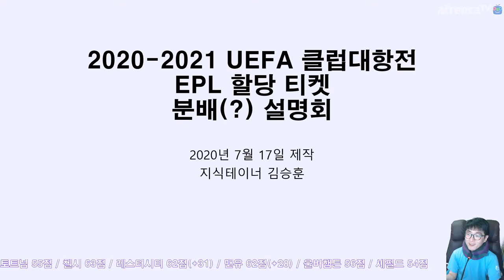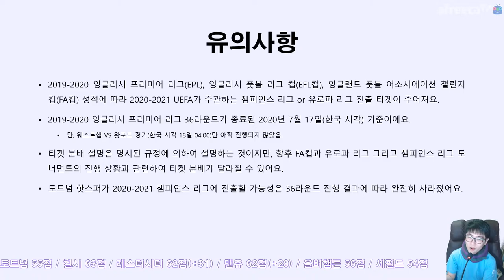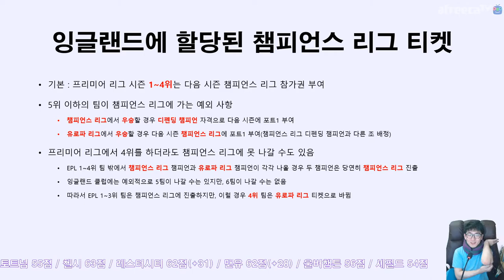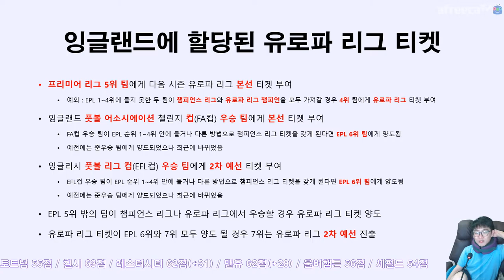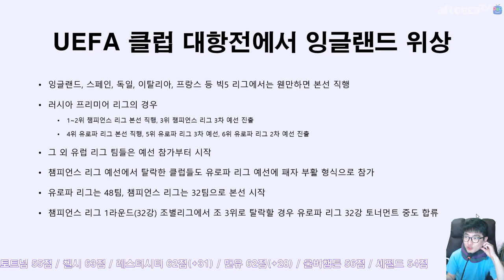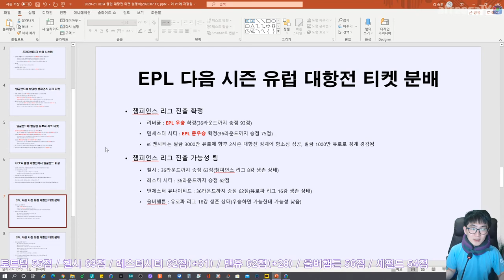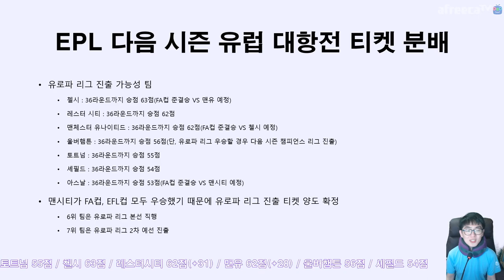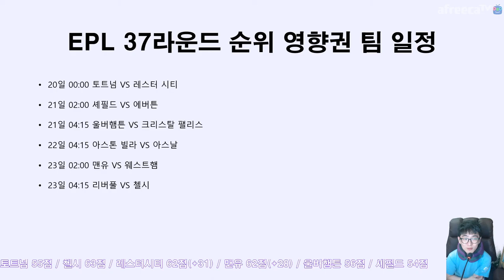잉글랜드 🇬🇧 클럽 대상으로 한 2020-2021 UEFA 주관 ⚽️ 클럽 대항전 입시(?) 설명회 | 지테TV 스포츠 토크 Sports Talks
우선 EPL 팀들 중 리버풀이 우승, 맨시티가 준우승을 확정했기 때문에 두 팀은 무조건 챔스를 가요. 첼시, 레스터 시티, 맨유는 마지막까지 상황을 지켜봐야 하구요. 일단 3~4위가 챔스, 5위가 유로파 티켓을 가져가겠죠.

변수는 맨시티, 첼시, 맨유, 아스날이 FA컵 준결승이 예정되어 있고, 아직 챔스 토너먼트와 유로파 토너먼트에서 생존하고 있는 팀들이 있죠. 울버햄튼이 유로파 토너먼트에 아직 생존하고 있는데 사실 우승까지 갈 가능성은 없... 만일 맨유가 리그 5위에 그친다면 유로파 우승을 통한 챔스 티켓에 올인할지도...(?)

일단 FA컵 우승으로 인한 유로파 본선 티켓이 EPL 6위 팀에게 양도 가능성이 크기 때문에 아스날이 우승하지 않는 한 6위도 가능성이 있구요. EFL컵 우승으로 인한 유로파 티켓은 사실 본선은 아니고 2차 예선부터 치르는 티켓이에요.

토트넘은... 유로파 2차 예선이라도 노려야 하는 걸까요. 일단 챔스 가능성은 지난 밤에 완전히 사라졌기 때문에...